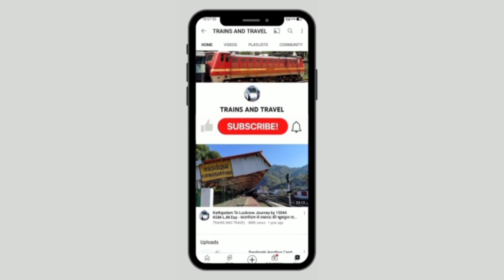PCEE SPL ट्रेन से सेहरामऊ से शाहगढ़ हुआ स्पीड ट्रायल। उदयपुर खुर्द हाल्ट से देखें एक झलक।